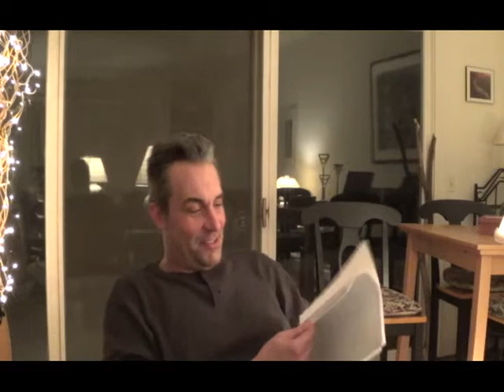"From Radical Fragmentation to Radical Transformation" (Marc Kuczek) (03/15/14)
Special guest Mark Cusak teaches on encouragement to leaders by looking at 1 Timothy and 2 Timothy.

6:00
15:38 Oswald chambers
18:04 the 5 babalonian gods